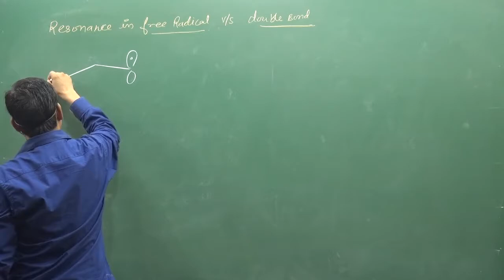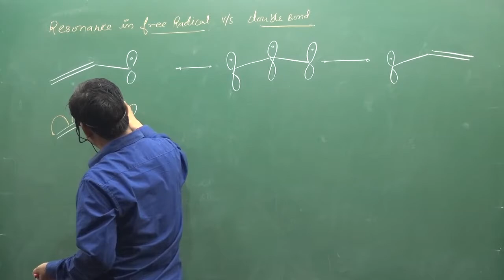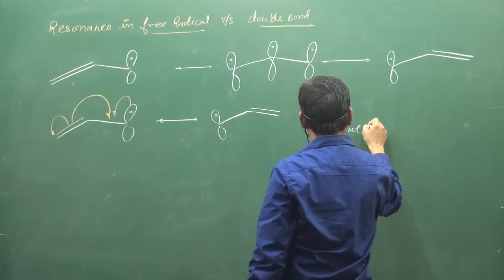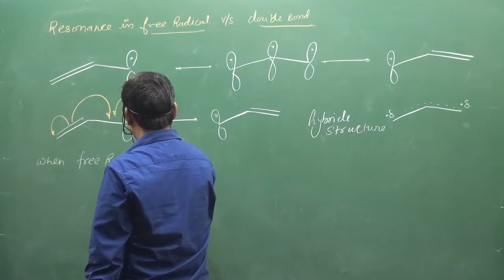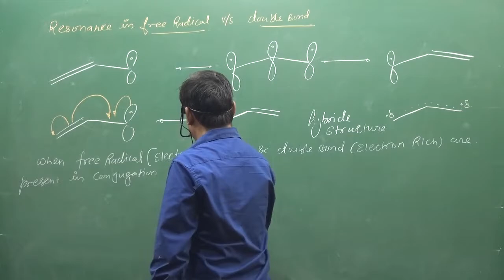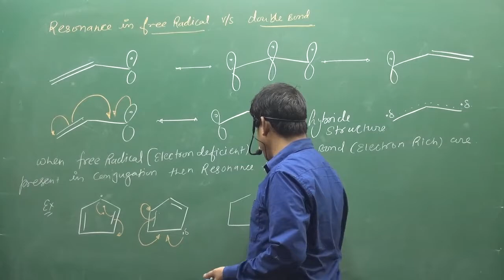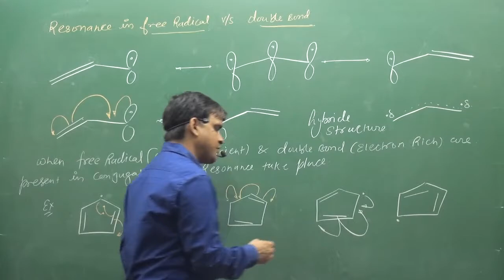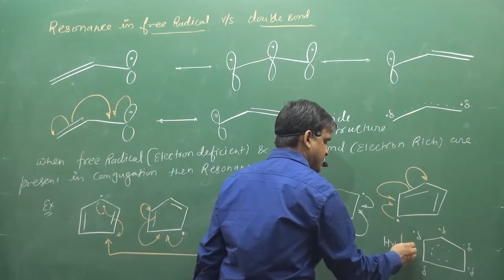11 Resonance In Pie And Free Radical | IIT | NEET | fsc pre medical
ABOUT VIDEO :-Resonance In Pie And Free Radical